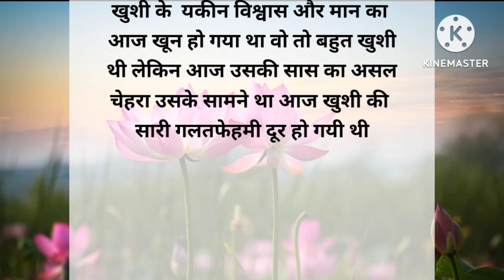दुआ करें आपके जैसी सास आपकी बेटी को ना मिले ||❤️heart touching story||💯emotional story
Motivational story
Moral story
Hindi kahaniyan
Afiya moral story

मित्रों: उम्मीद करती हूं कि आपके यह कहानी।दुआ करें आपकी जैसी सास आपकी बेटी को ना मिले। heart touching story in hindi with moral अवश्य पसंद आई होगी इस कहानी ने आपको कितना मोटिवेट किया कृपया कमेंट के माध्यम से अवश्य बताएं आपके प्रश्न और सुझाव का स्वागत है। धन्यवाद।

motiviation moral story
storiy in hindi
real hindi kahaniyan
lessonble story
inspirational story